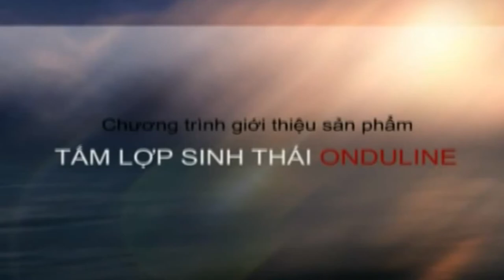Tấm lợp sinh thái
chuyên phân phối, cung cấp sỉ lẻ Tấm lợp sinh thái chính hãng, chất lượng cao với Giá Tốt nhất, chiết khấu cao, khuyến mãi thường xuyên, Giảp pháp mua sắm vật tư thông minh tối ưu tiết kiệm nhất